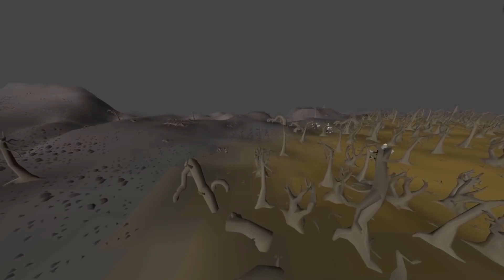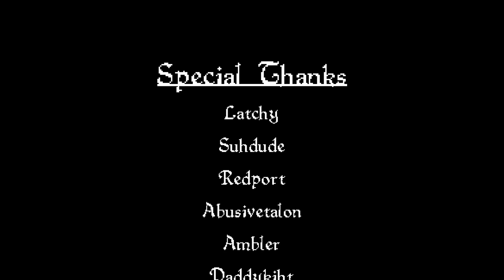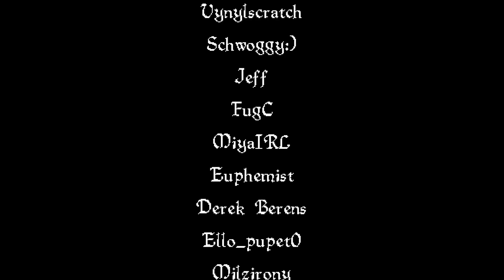Dragon Pickaxe - High Risk HCIM (S1) (#11)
Due to an unfortunate circumstance I set my sights on the dragon pick. With many pkers at every boss location will it be possible to survive? Lets find out.

High risk hcim, poisonedpotion, HardcorePP2, episode 11, zammy, PvP, hardcore, Dagonhai, clues